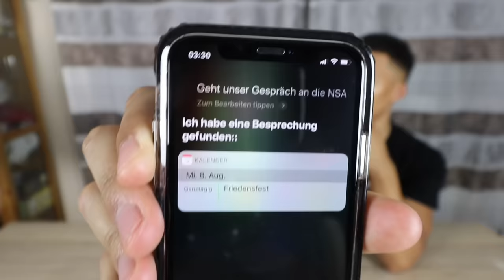REDE NIEMALS UM 3 UHR NACHTS MIT SIRI !!! (GRUSELIG) | Kelvin und Marvin